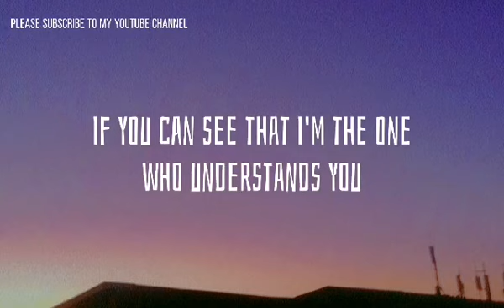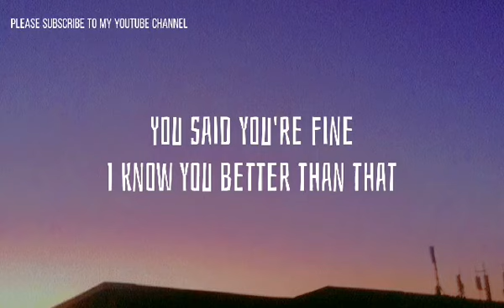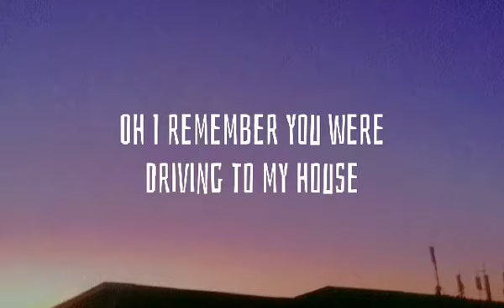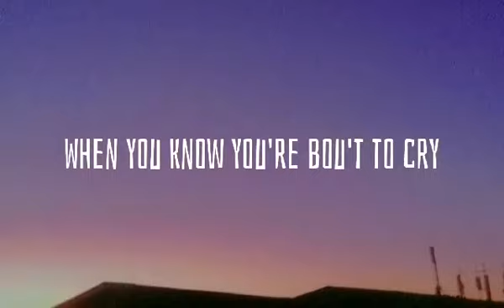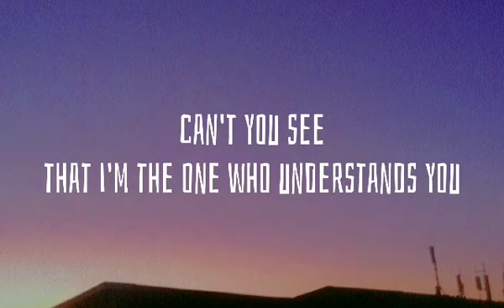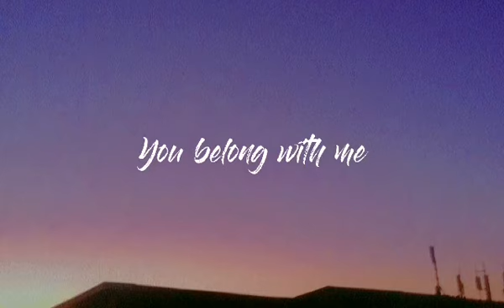You belong with me - Taylor swift (Lyrics) 🎵